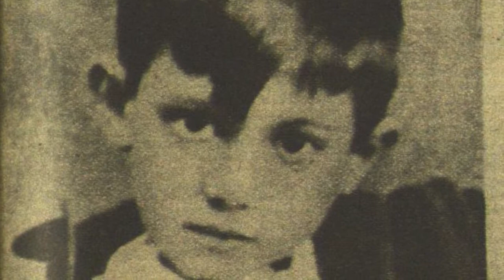¿QUÉ ES EL CUBISMO? Conoce La VANGUARDIA histórica del ARTE más internacional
El cubismo surgió y se desarrolló en el período comprendido entre 1907 y 1914. Un espacio de tiempo extremadamente corto para nacer y tener su punto álgido de desarrollo como movimiento artístico.

Este ritmo frenético se debió a que el cubismo no apareció con unos planteamientos establecidos, ni con un manifiesto teórico. Fue simple y llanamente fruto de la experimentación de su máximo exponente, del español Pablo Picasso, y de Georges Braque.

A estos luego se unirían otros pintores, como fueron Ferdinand Leger o Juan Gris.

Y si quieres formación en línea sobre las vanguardias de principios de siglo XX, échale un vistazo a nuestro curso Las Vanguardias del Arte